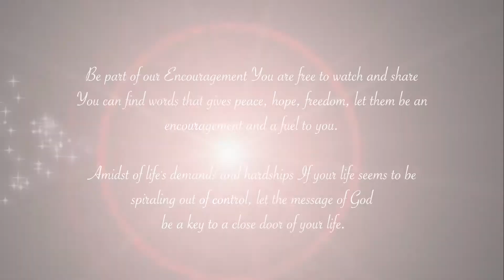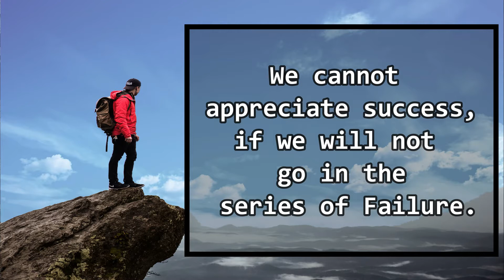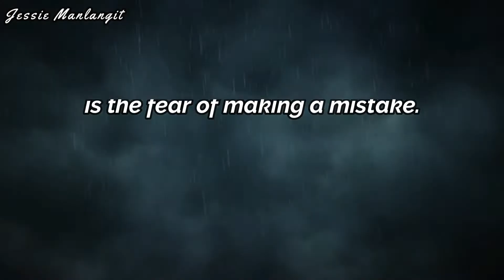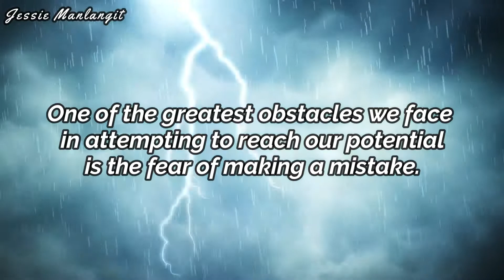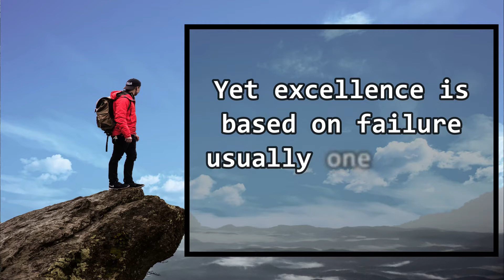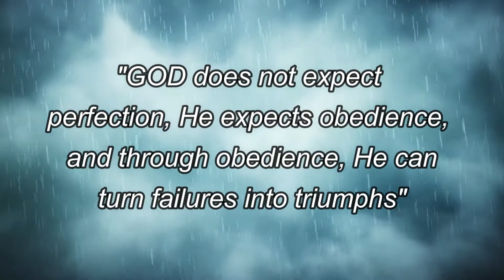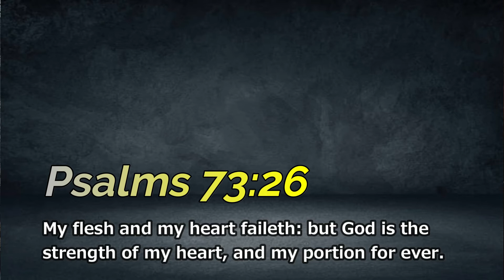"WHAT IS FAILURE"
Title: "WHAT IS FAILURE"

We need to experience Failure to achieve great success in life.
(Psalms 73:26)

Be blessed and always remember, we can't start this without your support.
Keep on sharing our Youtube Channel with your friends and families, relatives neighborhood.